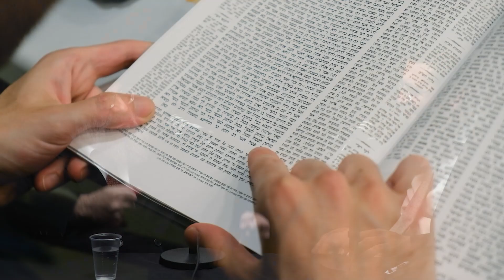CHAZAQ's Torah Talks #156 Rabbi Dov Schreier - Kosher Around the Year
Together We Can Make A Difference, To donate online to CHAZAQ please